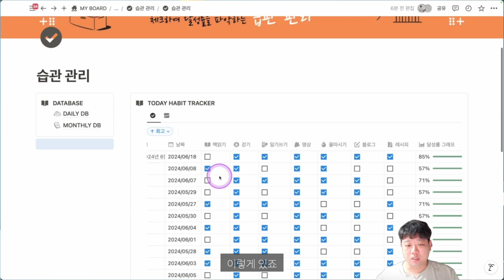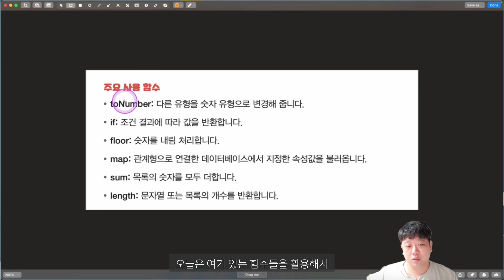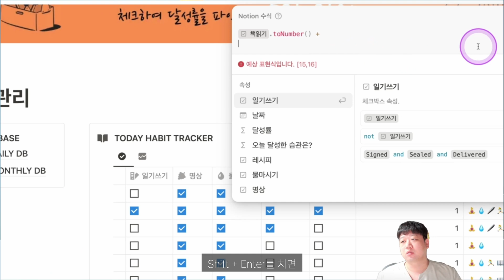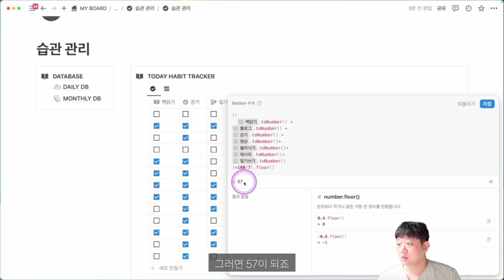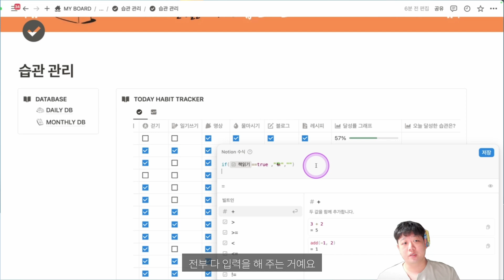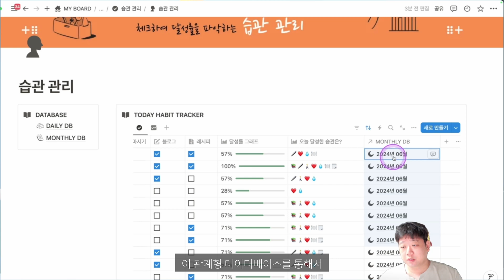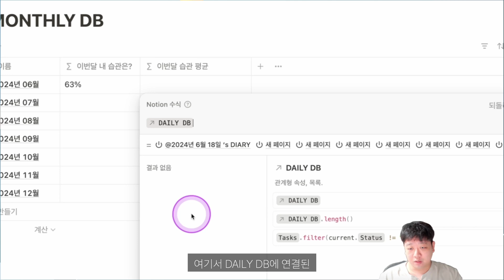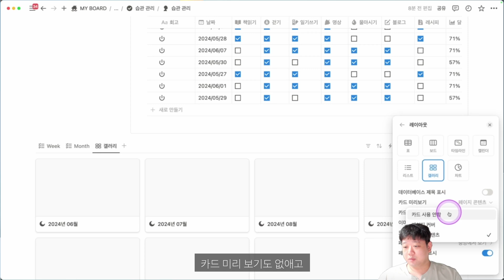[노션 입문] 체크하여 달성률을 파악하는 습관 관리 | 20가지 템플릿으로 배우는 노션 Notion #17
00:00 Intro
00:10 협업툴 컨설턴트 소개 및 강의 소개
00:27 수식 강의를 잘 안했던 이유 설명
01:03 이번 강의 주제 및 목표 설명 (습관 관리 수식)
02:04 데이터베이스 속성 개요 및 준비 단계 설명
02:45 수식 설명 및 활용법 개요
03:32 첫 번째 수식 설명 - toNumber 함수 사용법
05:58 수식을 통한 습관 체크 방법 시연
07:38 수식 작성 실습 - 숫자 변환 및 더하기
10:48 두 번째 수식 설명 - IF 함수 활용법
12:55 체크박스 기반 이모지 표시 수식 시연
14:17 월별 습관 관리 데이터베이스 연결 및 평균 계산 수식
17:01 관계형 데이터베이스 활용 - 수식으로 평균 구하기
18:02 수식의 활용 예제 및 최종 정리
18:46 Outro 및 다음 강의 예고